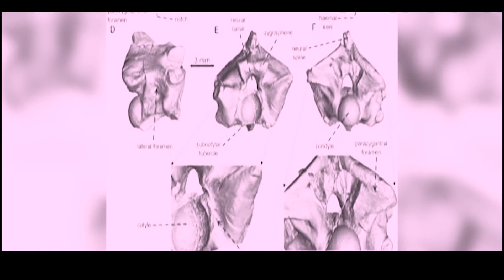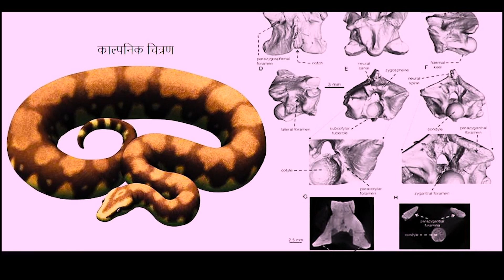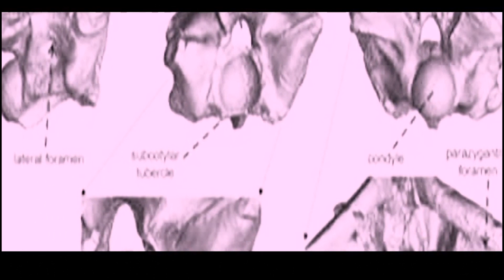Fossil Remains of Lizards and Snakes in the Late Miocene Hominid Locality in Himachal Pradesh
Recently, in the late Miocene hominid locality in Haritalyangar, Himachal Pradesh, fossil remains of lizards and snakes dating back to 9.1 million years were discovered. This locality provides indications of a semi-arid climate, ranging from a seasonally wet sub-humid to semi-arid climate, with an average annual temperature of approximately 15 to 18.6 degrees Celsius. Similar conditions still exist in this region.

Lizards and snakes, being cold-blooded reptiles known as squamates, depend heavily on factors such as distribution, abundance, diversity, temperature, and climatic conditions in their habitat. Therefore, squamates, or squamate reptiles, are often recognized as excellent indicators of past climates, particularly environmental temperature.